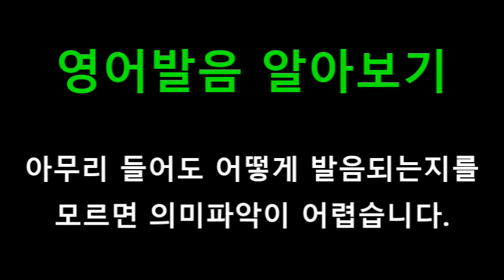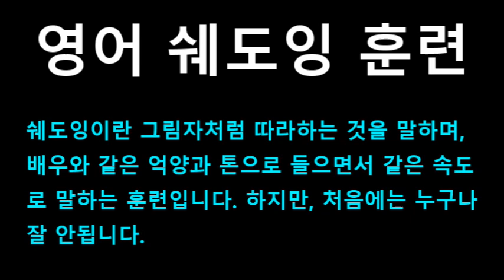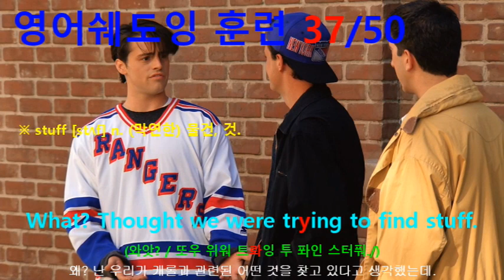[영어쉐도잉] 프렌즈 (Friends) 시즌1 4화 #089 - What? Thought we were trying to find stuff.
#085 : Actually, nectarines, but uh, basically...
#086 : (It) could’ve been a peach.
#087 : Then we uh, then we got dressed, and I, I, I walked her to... the bus stop. I‘m fine.
#088 : Hey, that woman’s got an ass like Carol’s!
#089 : What? Thought we were trying to find stuff.
#090 : Come on, you guys, tell me all the dirt!
#091 : Well, the biggest news is still you dumping Barry at the altar!